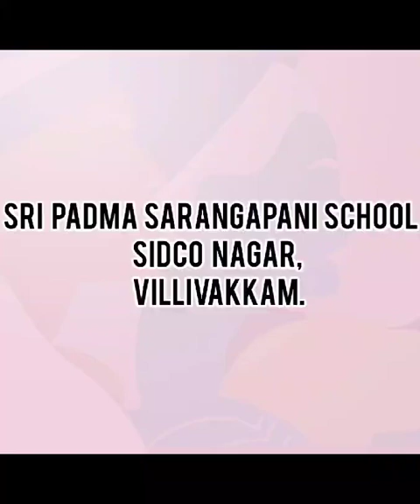FIELD TRIP to MAHABALIPURAM III - V Std. 22/02/2024 | Sri Padma Sarangapani School, Sidco Nagar